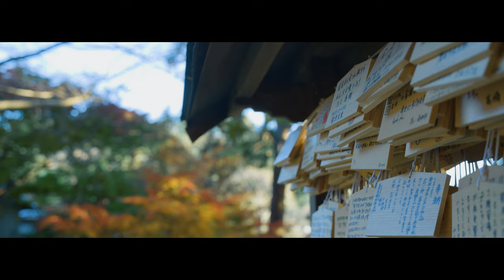Seijin | Jinja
静岡県掛川花鳥園前に本館を構える、Creative studio「スタジオテイク」です。
創業３５年を超える安心の実績。
フォトグラファー、ビデオクリエイター、美容師、着付け師が所属しており、感性豊かな若手から経験豊富なベテランまで揃うクリエイターチームです。